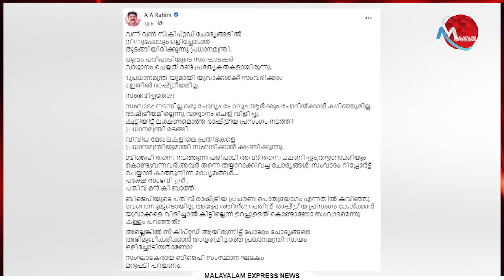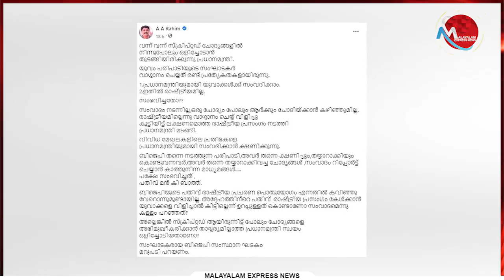ബിജെപിയുടെ 'യുവം' കാറ്റ് പോയ ബലൂൺ പോലെ, തൊലിക്കട്ടി അപാരമെന്ന് ഡിവൈഎഫ്ഐ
Tag-Generator-Youtube-malayalam news-global